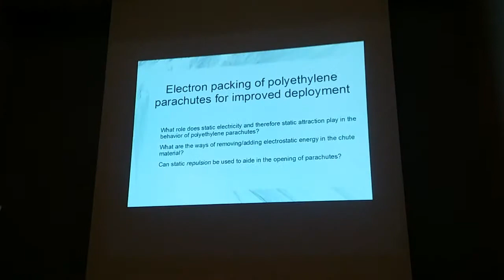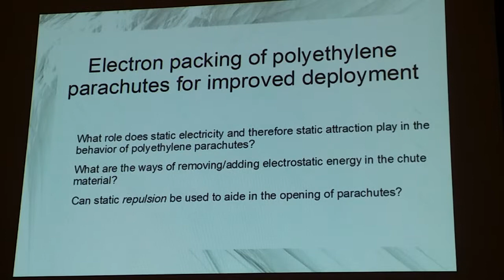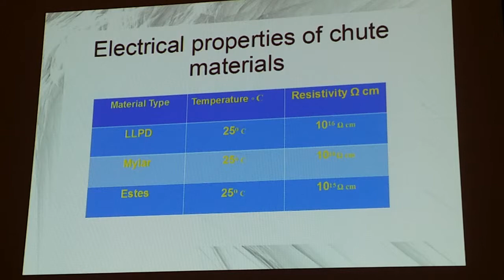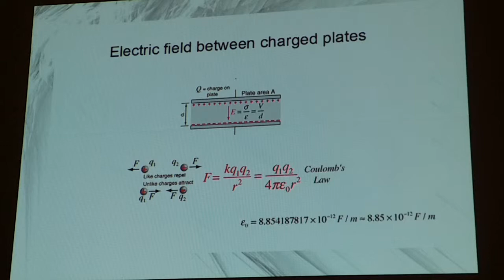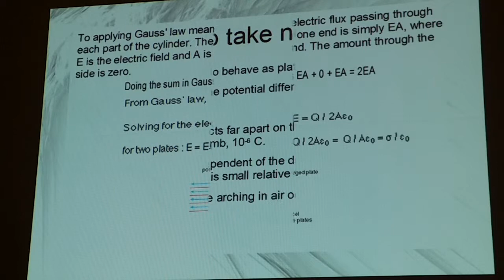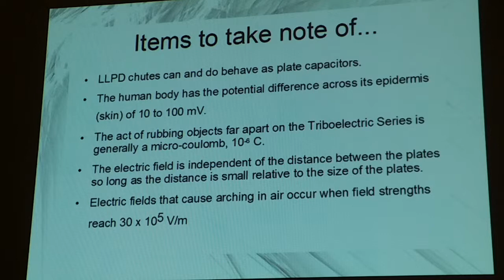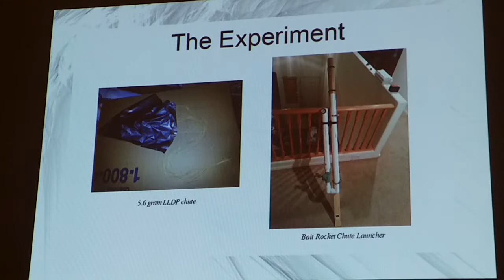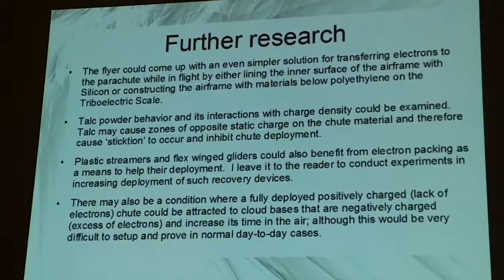Naram 56 Day 6 C&T R&D 20140730 190045e